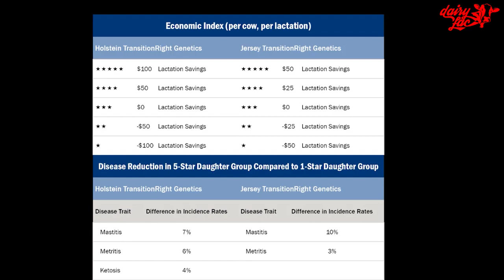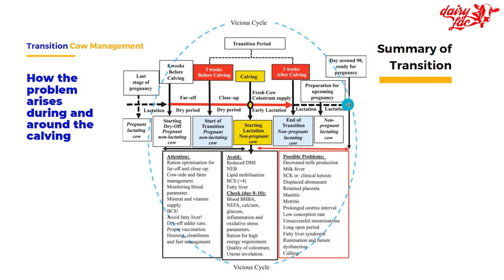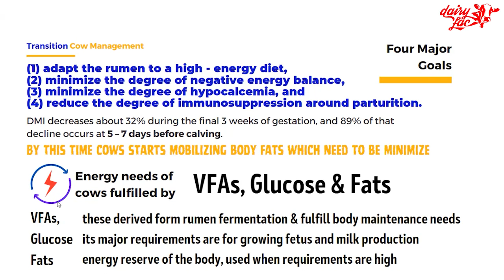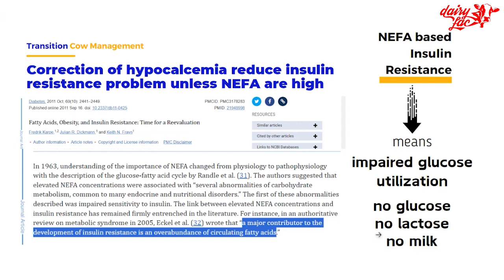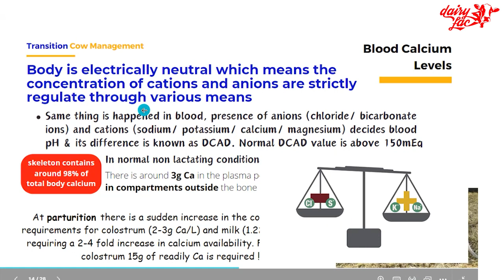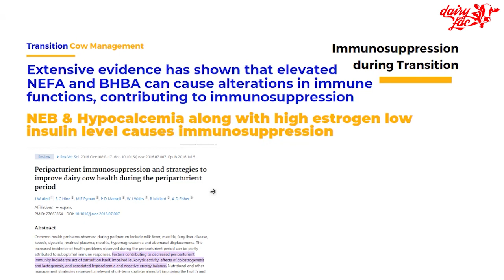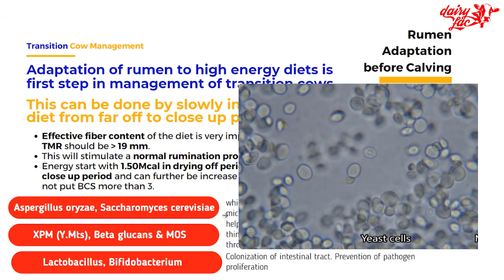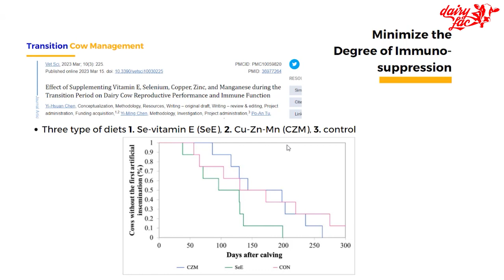Transition Cow Management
Transition cow management is a critical phase in dairy farming, where careful attention to nutrition, health, and environment is paramount. This stage bridges the gap between the dry period and lactation, ensuring that cows adapt successfully to the demands of milk production. Prioritizing proper nutrition, monitoring body condition scores, managing stress, and preventing metabolic disorders are key components in ensuring the health and productivity of transition cows. Let's learn more in today's lecture.